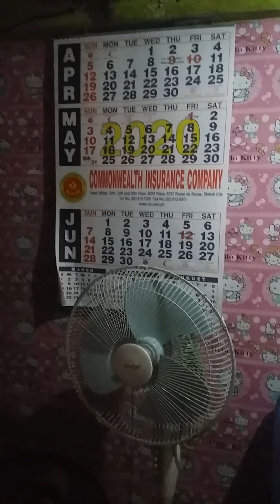Paksiw tulingan luto guys/ ang prito galonggong